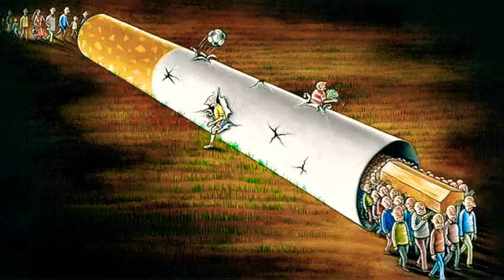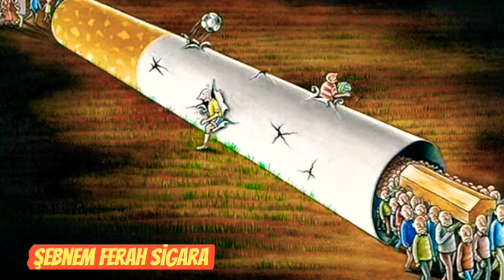slow rack türkçe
mix'im :   5 şarkıdan oluşan harika türkçe  slow rack